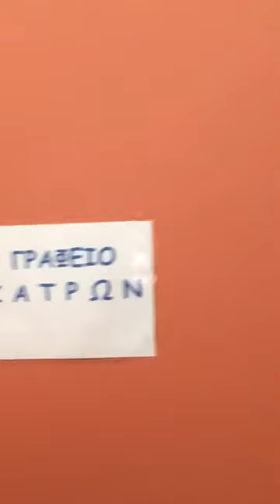Ο Ross Daly έπαιξε μουσική στην Ογκολογική Κλινική του ΠΑΓΝΗ